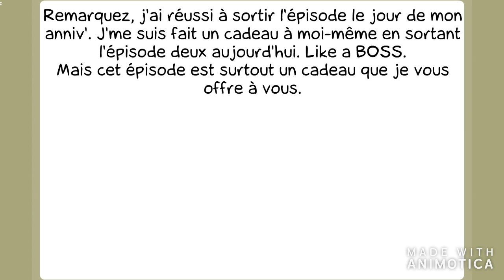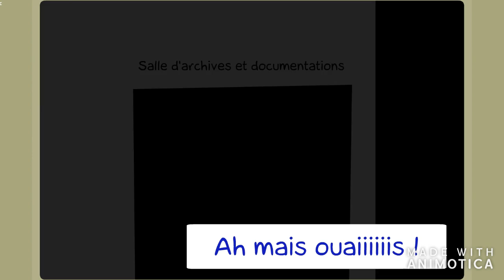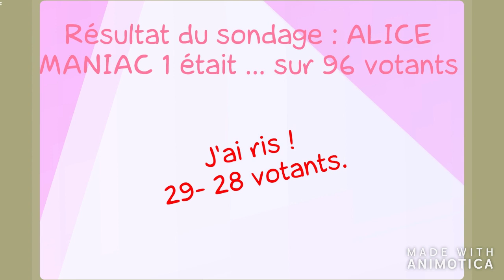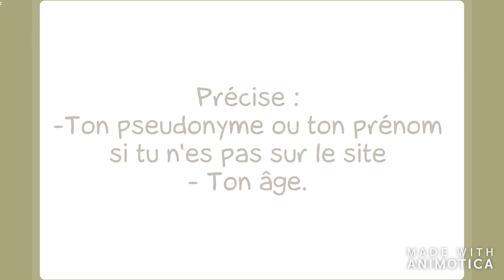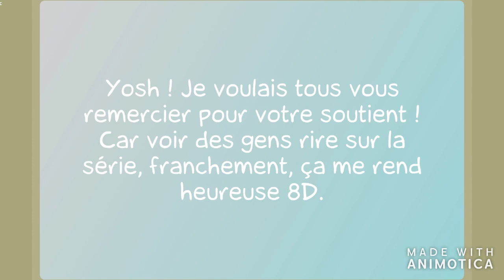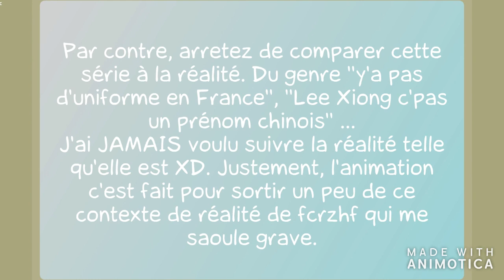~ - Alice MANIAC 2 : Wanted ? - ~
~ - Alice MANIAC 2 : Wanted ? - ~ by Milkamie posté le 19/08/2012.

Alice va rencontrer la nouvelle élève de sa classe, qui est assez spéciale ... Un article choque le président du lycée, et Kanon sera confronté à un probleme ... Que se passe-t-il au Lycée VH ?!